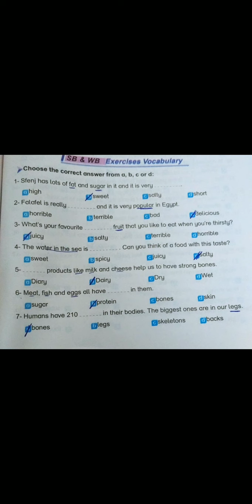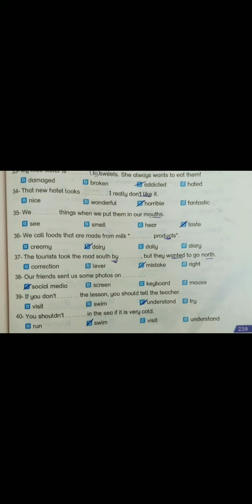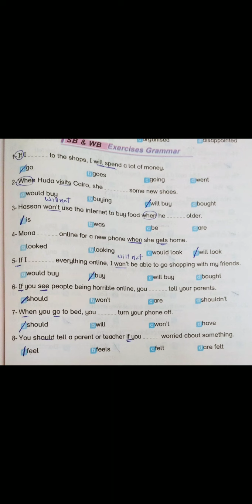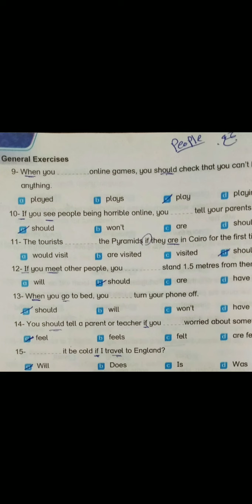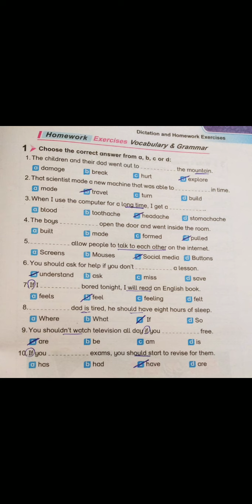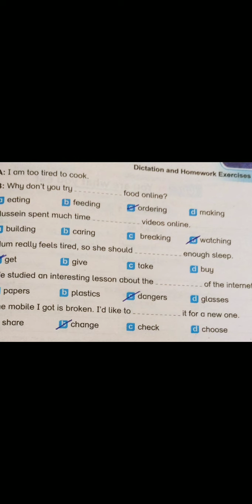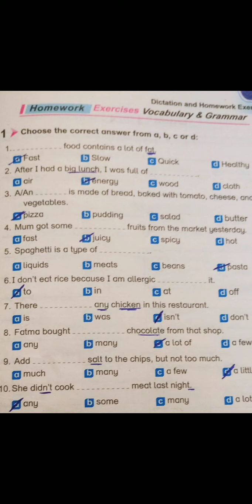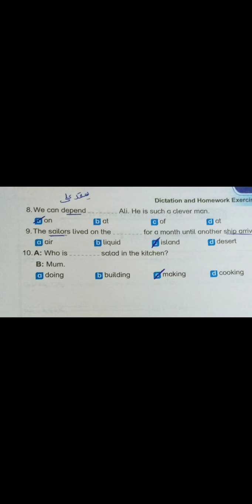مراجعه ليله الامتحان ثانيه اعدادى لغه إنجليزيه وحل أسئله كتاب الوزاره والكتب الخارجيه